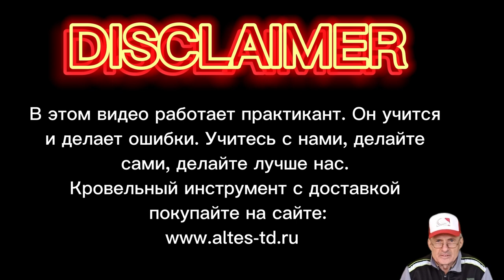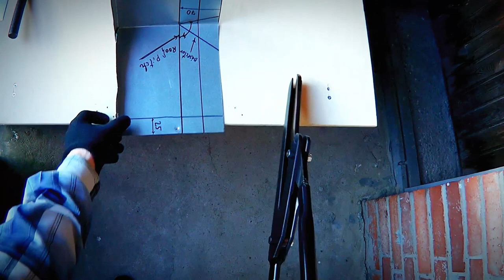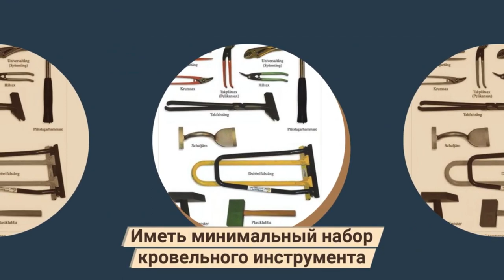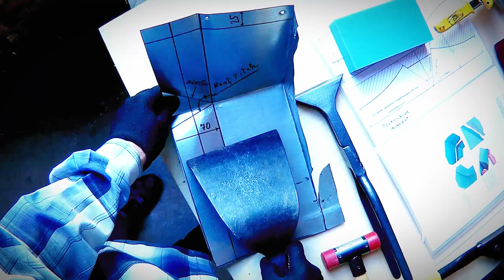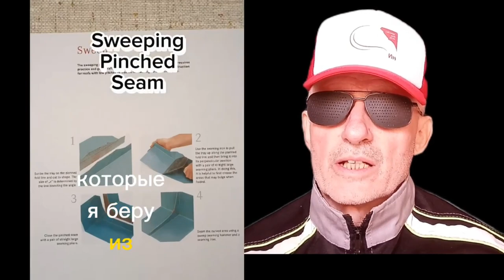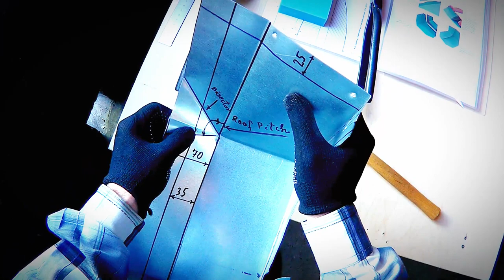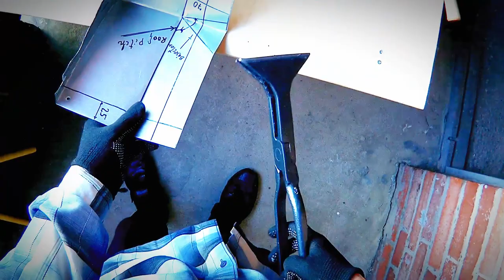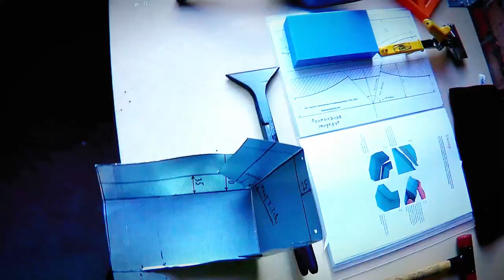✅КРОВЕЛЬНЫЙ ИНСТРУМЕНТ КУПИТЬ